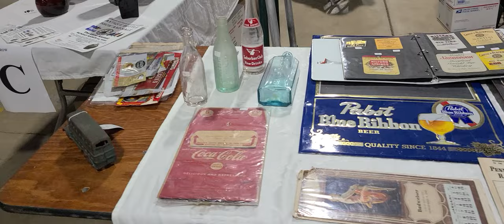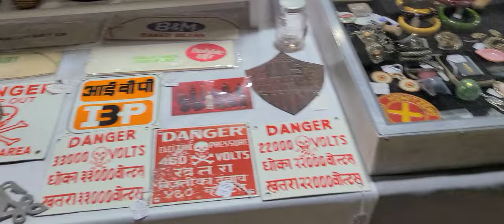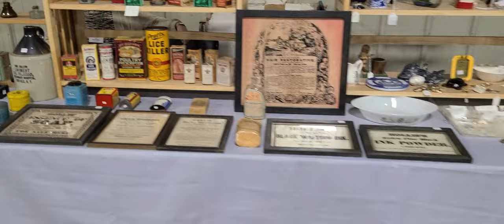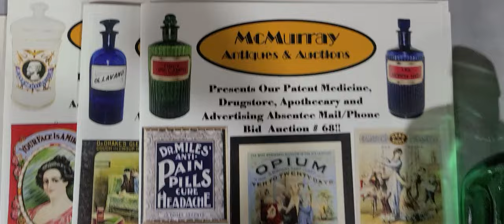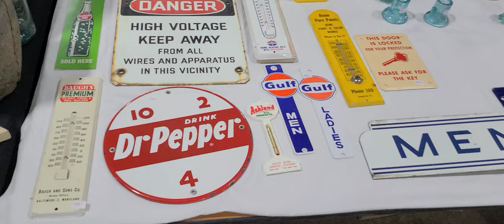Baltimore Bottle Show 2024 Walkthrough 43rd Annual Antique Bottles Show & Sale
Didn't buy much this year, but I had a fun time as always! Was great seeing some familiar faces and meeting some new ones as well! I didn't capture the best footage, but it was towards the end of the show, and my lack of a good night's sleep was catching up with me. Still, I wanted to film "something" for those who couldn't make it to the show or for those who attended but might still enjoy.